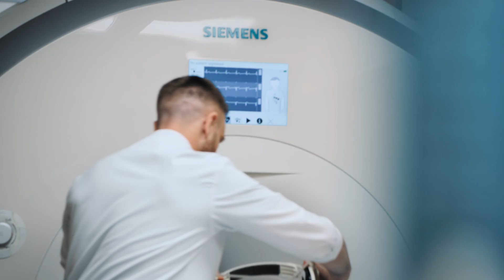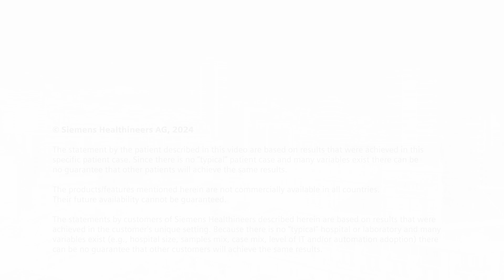From heart attack to recovery: Bruno’s journey through advanced cardiac care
After a routine workout, Bruno, an athletic 56-year-old with no prior history of heart disease, collapsed in the gym shower. Thankfully, his coach found him, performed resuscitation, and immediately called emergency services. Bruno was rushed to the Cardio-Thoracic Center in Monaco, where he was diagnosed with a heart attack.

Watch Bruno’s story to discover how innovative imaging technology and advancements in cardiovascular care played a critical role in his recovery. Follow his journey—from life-saving intervention and waking up after the procedure to his follow-up care and return to a full and active life today.